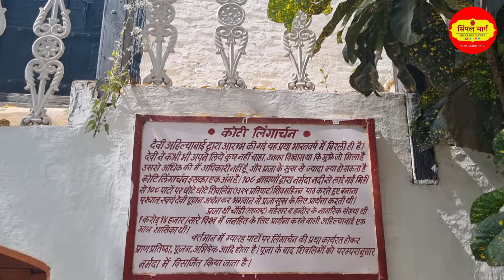महेश्वर किल्ला | राजवाड़ा | कालेश्वर मंदिर | दिन-77 | भाग-4 | Narmada parikrama 2024 | Simple marg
मात श्री नर्मदे हर... 🙏🙏🙏 नमस्कार.. प्रणाम.

दोस्तों मेरा नाम विरेंद्र सिँह राठौड़ है, मै गुजरात के आनंद ज़िल्ले का रहने वाला हु.
और आप सभी के आशीर्वाद और माँ नर्मदा की असीम कृपा से पतित पावनी माँ नर्मदा की परिक्रमा का मुझे दूसरा अवसर प्राप्त हुआ है...

पिछली परिक्रमा मे कुछ त्रुटिया हुई थी...शायद उन त्रुटियों को सुधारने का दुबारा से अवसर प्राप्त हुआ है.

नदियों मे ज्येष्ठ नर्मदा नदी की पैदल परिक्रमा तकरीबन 3500 km की होती है... यह एक आध्यात्मिक एवं धार्मिक यात्रा है जो मध्य्प्रदेश, महाराष्ट्र और गुजरात राज्य से होती हुई पूर्ण होती है.

इस बिच परिक्रमा वासी को ग्रामीण, शहरी मार्ग के साथ साथ...अति दुर्गम पहाडो और वन्य प्राणियों से भरे हुए घने जंगलो ( शुलपानी झाड़ी, लक्कड़कोट का जंगल, मंडला महाअरण्य ) से होते हुए गुजरना पड़ता है.
सम्पूर्ण यात्रा मार्ग असंख्य पौराणिक तीर्थ दर्शनों के साथ-साथ प्राकृतिक सौंदर्य और रोमांच से परिपूर्ण होता है... मेरे साथ साथ आप भी इस परम् पुण्यशाली परिक्रमा यात्रा का विडियो के माध्यम से आनंद प्राप्त करे..

शारीरिक रूप से मै तो मैया की परिक्रमा करूंगा ही साथ ही मेरे साथ साथ आप सभी भी सिंपल मार्ग चैंनल के जरिये मानसिक रूप से परिक्रमा का आनंद उठाओँगे उसका मुझे हर्ष और पसंन्नता है...

उम्मीद करता हूँ मेरा यह प्रयास आपको पसंद आयेंगा.. अगर विडियो पसंद आये तो मुझे प्रोत्साहित करने हेतु विडियो को लाइक जरूर करे.
साथ ही कमेंट बॉक्स मे अपनी राय अवश्य दे अथवा नर्मदे हर अवश्य लिखें... जिससे आपका और मेरा नाम जप होता रहे...चाहे तो विडियो को शेयर कर आगे पहुंचाकर सनातन धर्म के प्रचार का पुण्य कार्य भी कर सकते है...

मैंने मेरी अल्प बुद्धि और सिमित क्षमता के अनुसार कार्य किया, अब इससे आगे का कार्यभार आपको सौपता हु... नर्मदे हर 🙏🙏🙏

किसी भी प्रकार के परामर्श, सलाह, या सहयोग के लिए... आप मुझे व्हाट्सप्प कर सकते है... Mo :- 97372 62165

अगर आप माँ नर्मदा परिक्रमा वासिओ के भोजन प्रसाद या कन्या भोजन करवाने हेतु  सहयोग राशि भेजना चाहते है तो मेरे इसी नंबर पर google pay कर सकते है.
अथवा तो मेरे बैंक अकाउंट मे भी सहयोग राशी भेज सकते है :-

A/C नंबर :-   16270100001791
IFSC CODE :- BARB0MOGARX

( IFSC कोड का पांचवा अक्षर शुन्य है )

अगर आप fechbook पर एक्टिव रहते है, तो हमारे पेज  ग्रामीण गुजरात को like जरूर करे.